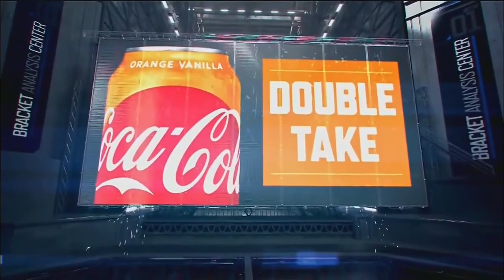UNC Basketball: #1 North Carolina vs #9 Washington | 2019 NCAA Tournament Round of 32 | Full Game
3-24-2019: #1 seed North Carolina vs  #9 seed Washington | NCAA Tournament Round of 32